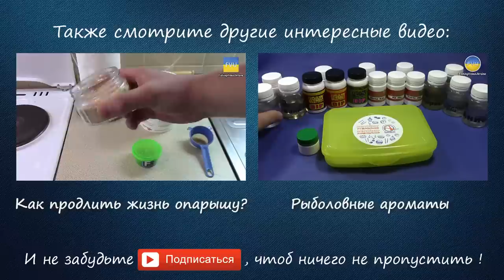Как привязать крючок без узла (No-Knot) | Два и более крючка на одной леске или шнуре | HD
В этом видео, Вы увидите как надежно привязать крючок без узла (No-Knot). А также я покажу, как этим способом, можно привязать множество крючков на одну леску или шнур.